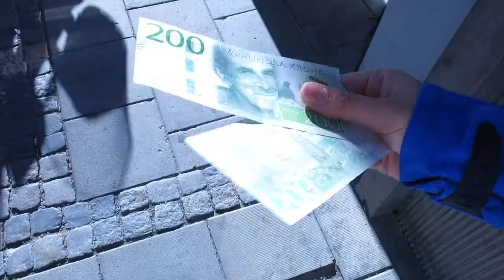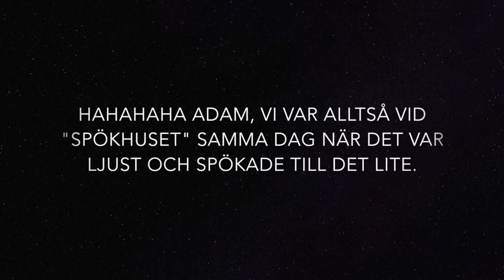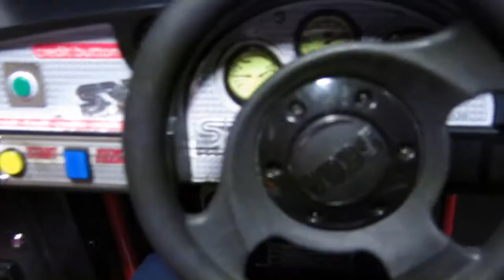Matmarknad, Prison Island och Spökhus